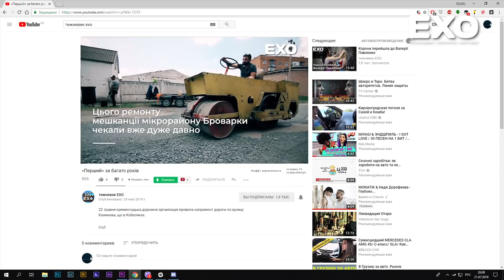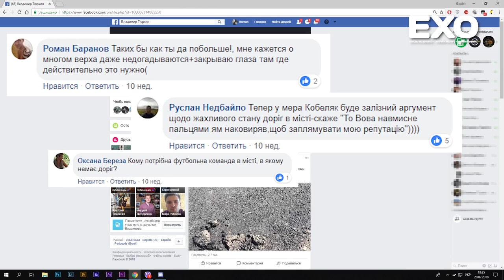Ремонт кобеляцьких доріг по-новому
Якщо по всій області дорожники проводять ямковий, середній поточний і капітальний ремонт автошляхів, то в Кобеляках для цього обирають власну, "інноваційну", методику.

Міський голова Кобеляк обіцяє відремонтувати вулицю Декабристів уже другий рік поспіль і другий рік забуває про це. Але на початку липня 2018 року на вулицю завезли щебінь, яким засипали два підйоми. Кобелячани вже було вирішили, що невдовзі сюди прибудуть дорожники, які заасфальтують проблемні ділянки. Та дива не сталося.

Кожен водій, який з’їжджав і підіймався по Декабристів, "дякував" міському голові і згадував його різними словами, адже дрібне каміння лише погіршило рух транспортних засобів і створювало аварійно-небезпечну ситуацію.